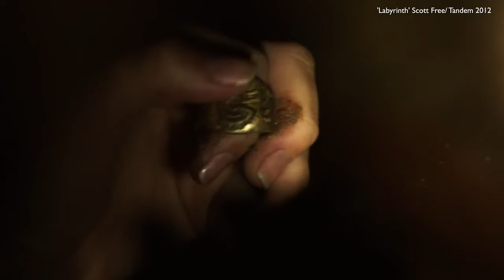Kate Mosse Interview!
This week, we sit down with best-selling author Kate Mosse to talk about her process, her fascination with Carcassonne and her newest historical novel 'The Burning Chambers'.